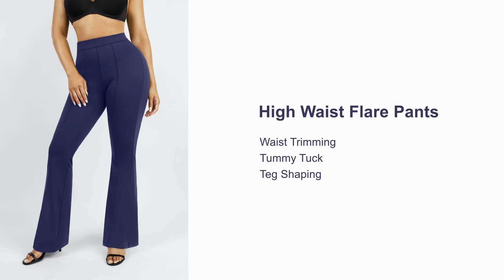Wholesale High Waist Trimming Tummy Tuck Leg Shaping Flare Pants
“ Let she discover a more beautiful self ”